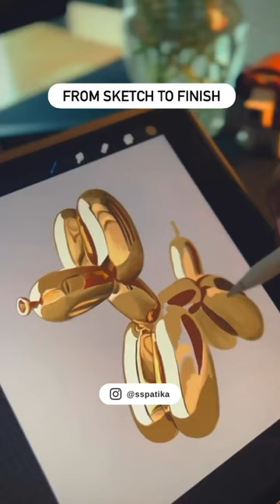digital art process - balloon dog // procreate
follow @sspatika on instagram for more content like this!